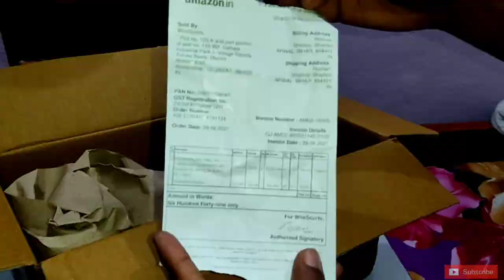Little KID Unboxing A cute DANCING Robot🤖 Send by Amazon||Flipkart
суретсалу суретбояу түстерar uchun Moychechak rasm chizish/Сурет салып уйрену/Сурет салу туймедақ

Shaun t kid workout videos
booker t Washington kid video
kids video watch
English for kids-1 video
6 fit kids' workouts video
cosmo jrtrack kids smartwatch - voice and video call - gps tracker
cosmo jr track kids smartwatch voice and video call gps tracker
video game 4th of july controller american flag kids boys t-shirt
level 8 unlocked video gamer 8 year old birthday kids gift t-shirt
under water camera/video for kids
underwater video camera for kids
kids video watches for kids 9 yrs old
kids video walkie talkies
kids video watch gps
kids video watch red
kids video youtube
unboxing video